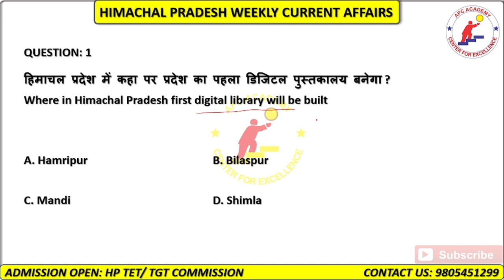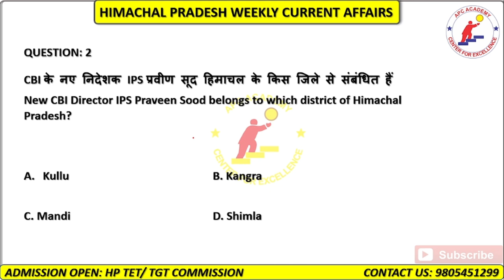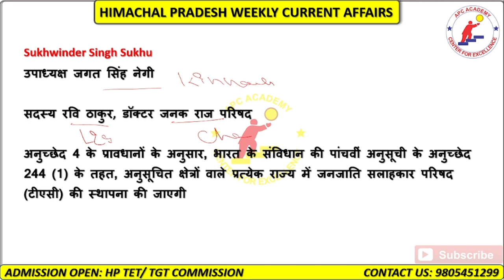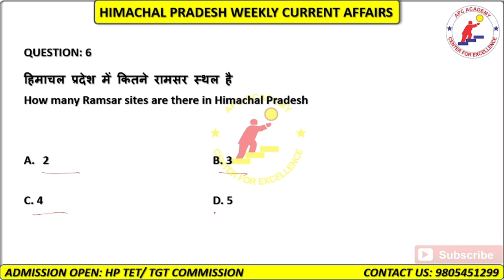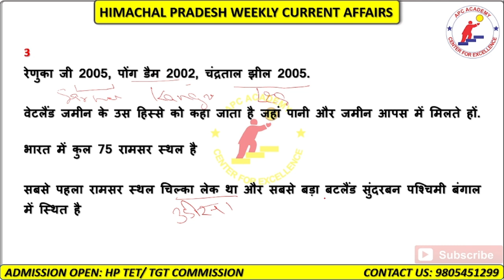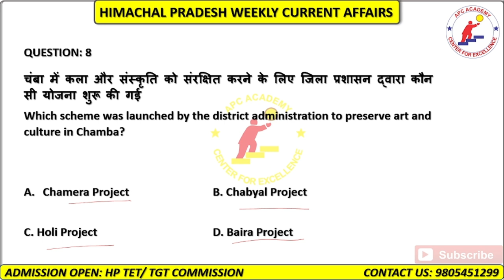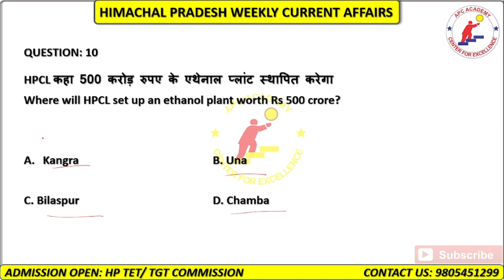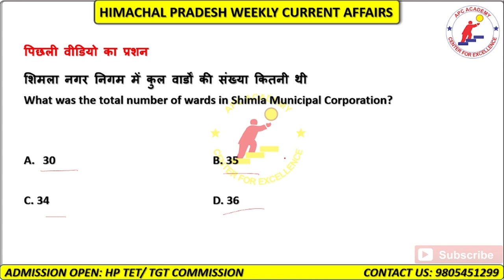MOST IMPORTANT CURRENT AFFARIS FOR H.P TET EXAM 2023| PART-4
Himachal Pradesh Weekly Current Affairs Series for all Competitive Exams like H.P. TET, TGT COMMISSION, JOA, CLEARK, SSC GD, AGNIVEER

HP TET, TGT COMMISSION, C-TET, PGT, HP POLICE, HP FOREST GUARD, Sub-Inspecter, CLERK, JOA (IT), JOA Accounts & various State level Exams.

Daily 20+ Live Classes of Current Affairs, Reasoning, Maths, English, General Awareness, General Science, General Studies, History and Hindi for All Competitive Exams.